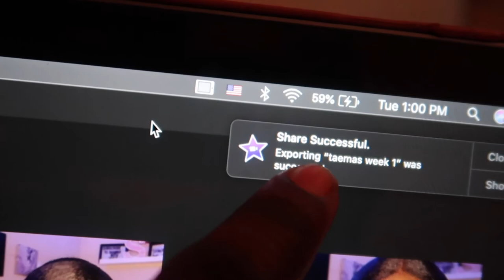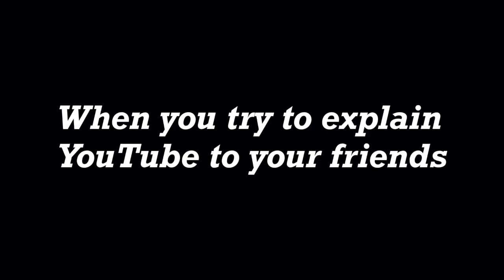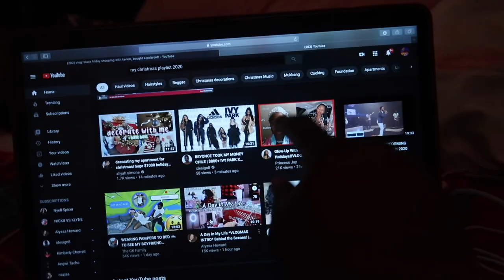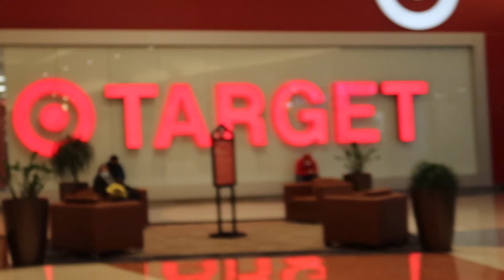VLOGMAS WEEK 2|TAEMAS WEEK 2|Editing|Target Run|HomeGoods|H&M|mini MUKBANG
It is not WEEK 2 of VLOGMAS/TAEMAS ! Im so excited to be sharing this time with you guys and start this tradition on my channel!!! So far this has not been stressful but it has been at the same time. I am enjoying every bit of it and this is also helping me to be comfortable while blogging in public's TAEMAS has its perks and im badabababa im lovin' it

AGE: 20 (when filmed)
ZODIAC: Pisces
CAMERA USED: Canon G7X Mark ii